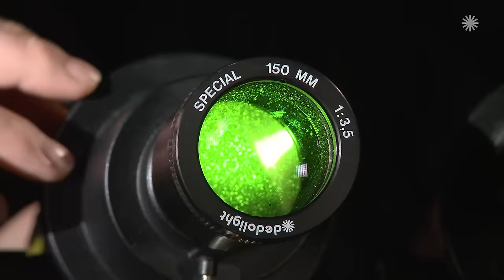The Light in your Eye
In the world of photography, it is well-known the impact the reflection in the eye can have on the image: some call it a catch-light or a sparkle in the eye. In filmmaking, we can greatly enhance the visual appeal by creating reflections in the eyes.

Reflections in the eyes can be the result of the lighting on the face, or, the eyes can be independently lit with lights used to create specific reflections. These reflections can be achieved in different shapes, with attention to the positioning of the reflection within the eyes. Reflections can also be created in different colours. The result achieved is dependent on the type of lights used, the positioning of these lights, and also the curvature on the eye of the subject. Different eye shapes and the colour of the eyes will result in differences with the reflections.

For cinematographers, we can achieve beautiful results and greatly enhance the image by working with the reflections in the eye. This is a deep subject, which *The Light in your Eye* only touches on. The purpose of this film is to inspire those who shoot and light, to spend a little time to look at the reflections in the eye, and how this can be used to effect - and also to provide some insight into how these reflections can be created, controlled and shaped.

*The Light in your Eye* shows many different examples of reflections in the eyes, the effort which has gone into creating the results and the equipment used in the lighting process.